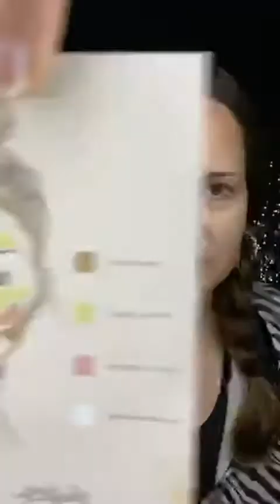HACing with the Buff Brush from Seint (CC)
If you're interested in learning more about Seint makeup and skincare, follow my link to shop my makeup, join my VIP beauty group for tutorials and giveaways, and more!!

Featured Seint Products:
Highlight - Candlelit
Contour - Astoria
Bronzer - Bella w/ Glow illuminator
Cheeks - Hollywood
Lips - Hollywood w/ Peppermint lip conditioner
Illuminator - Photoshop
Brushes - Buff, Blush+Bronzer, Shape
Other tools - Brush Holder, Vanilla 27 Palette